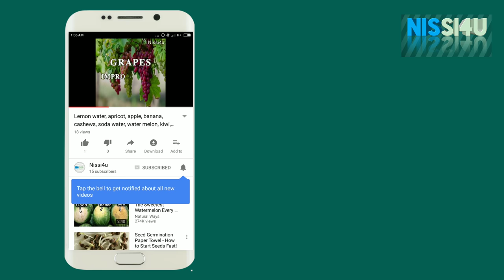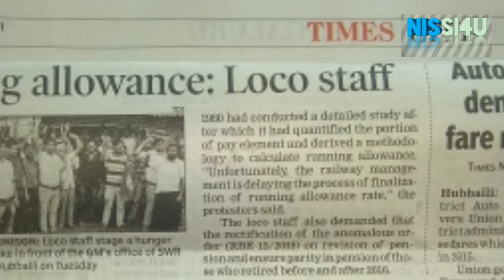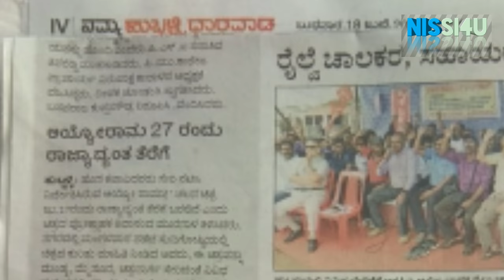Hunger Fast in Hubli at infront of GM/SWR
Hunger fast in front of GM Office South Western Railway from 17 and 18 July 2018